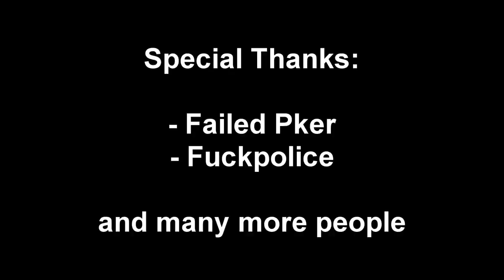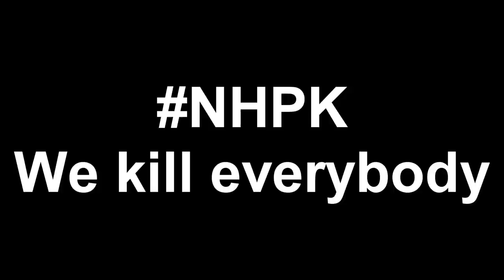Decimation Mini Pk Video --- Suck Macaque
*READ FIRST*
Just a hour of pking, recorded, and put into sony vegas didn't really edit it or anything. More videos coming soon. Server

»» Songs
Hear Me Know - Hollywood Undead
Everybody Killa - Infamous D

In no way financially do I profit from the audio in this video.

» To Gain Audience:

hannah montana internet is serious buisness pking ftw toxic slay range of ish ishybadboy
rs elvewatford
range of ish dueling vid i vmser i i ayzee i defil3d kids ranqe elvemage i kasoy jagex views comments subsribe coventry uk england msn jagex usa amercia pk vid bounty hunter range of ish pk vid 13 bounty hunter pking vid rs jagex p2p magic f2p p2p zezima kdis ranqe soz owned ishybadboy range of ish dark bow bh bs not bounty hunter rs 1 def defence 1 bloodhoun34 bloodhoun bounty hunter pk pked member dds spec armadyl godsword bandos godsword pk ice barrage ancient mage
pure medium low high crater ags bgs sgs zgs special vengeance pking with ags ags pked dchain dbow taste vengeance ice
soz owned defil3d elf mage pka runescape rs rs
rs
1 Pure Devil, Evilsexc, Dizzy Mauler, I Shonomercy, E4t F0od Nub, Im Easy Xp, Iminsan3, Pure insan3, and Xoxofuryxoxo.
6th outlaw i meleed i ultimate strength hybrid barrage blitz burst 99 range mage krazyfaken finnald party hat phat